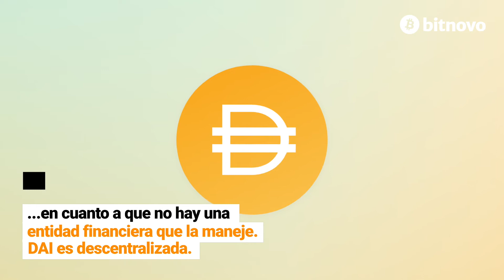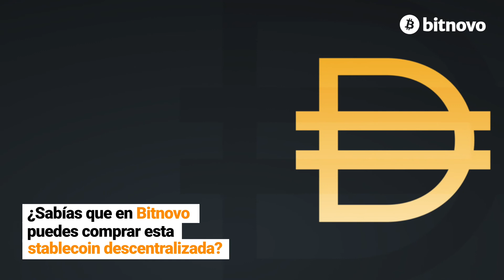⌁ ¿Aún no conoces la criptomoneda DAI? 💰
¿Conoces la criptomoneda Dai?  👀 Esta es una stablecoin como Tether pero a diferencia de esta, Dai es descentralizada.
Todo su funcionamiento parte de los smart contracts. Su funcionamiento es muy curioso🧐. ¿Te gustaría aprender más sobre esta criptomoneda? 💰